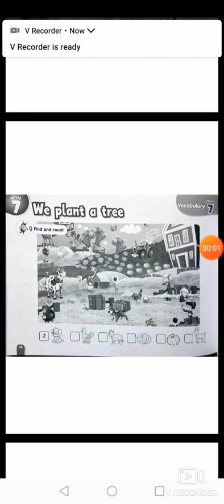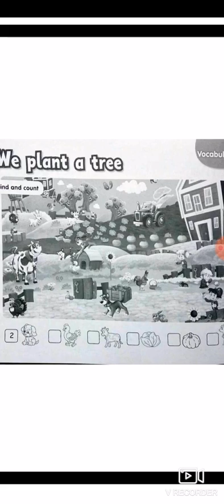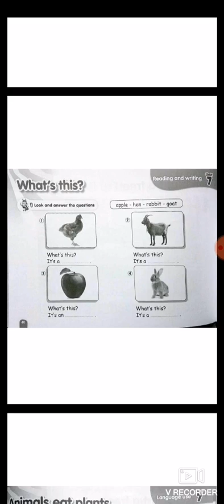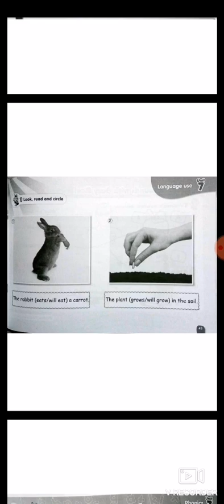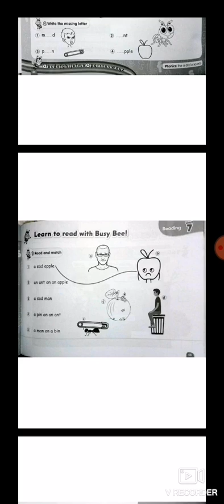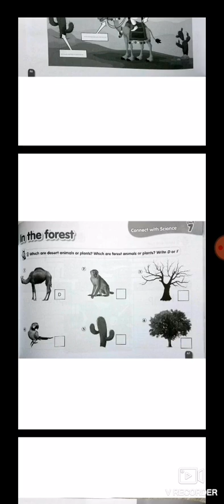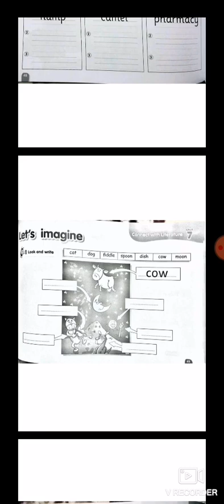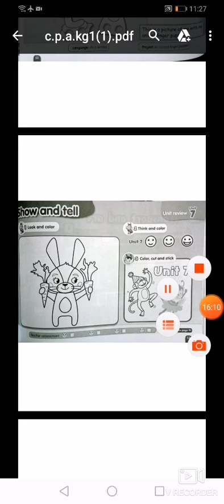Connect plus activity book kg1unit7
شرح تفصيلي لكتاب connect plus kg1 activity book unit 7